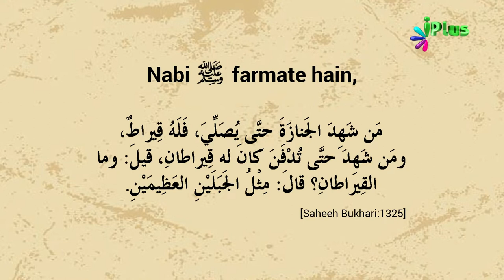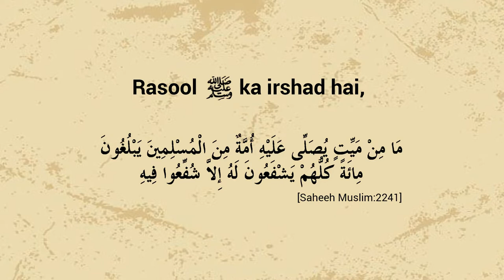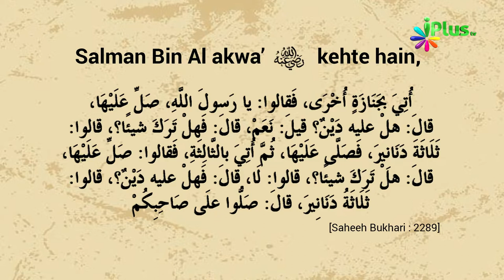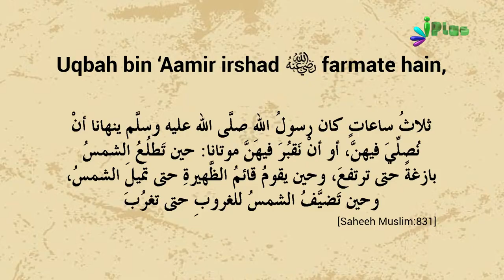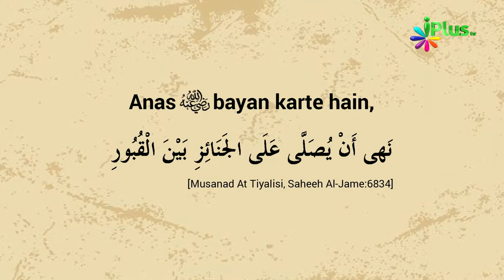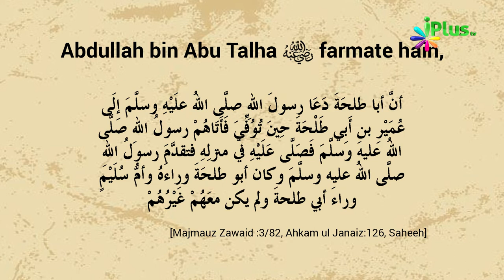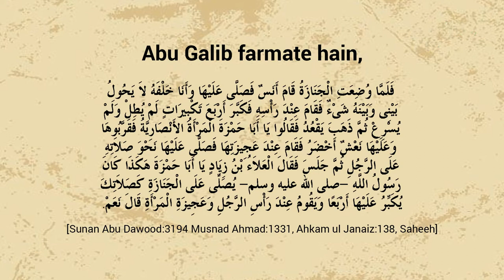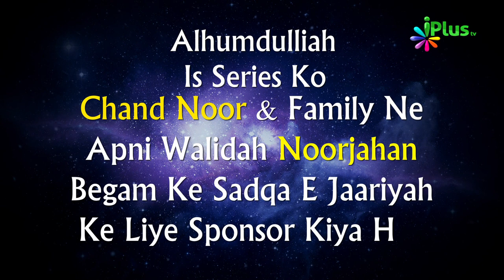Janaze Ki Namaz Ka Tarika ¦ Part 01 ¦ Janaza Training Course Episode 07 by Zaid Patel ¦ Aakhri Safar